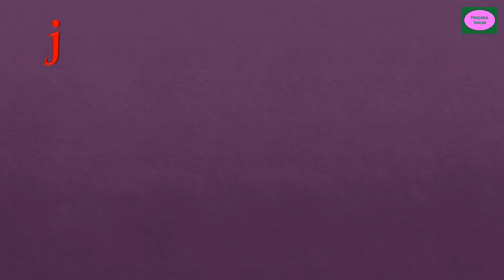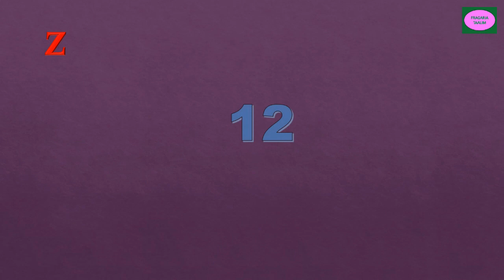# les alphabets français/a/b/c/d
Les alphabets français/à.b.c.d